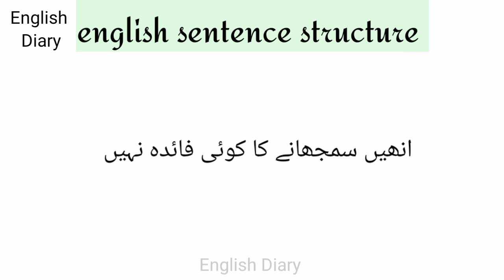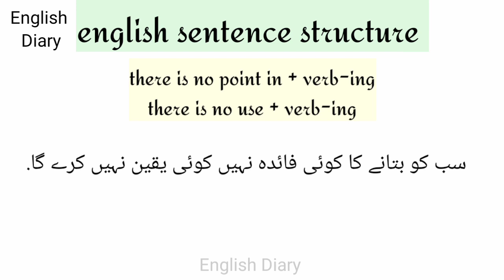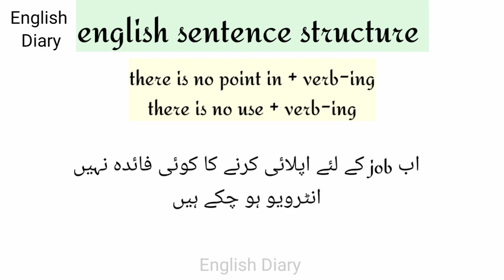English sentence structure with urdu meaning and examples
aj ki is video me english sentences seekhain gay jo daily use hote hain speaking me or ye sentences hm 'there is no point or there is no use' use kr ke bnaye gy. or ye sentences hm ye kehne ke liye use krte hain ke (koi faida nahi)